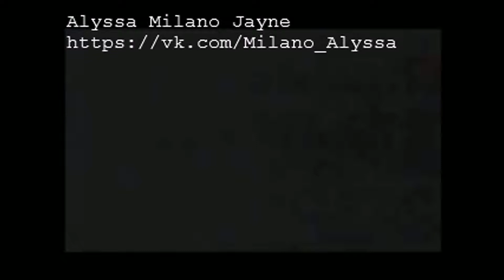Charmed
Alyssa Milano Jayne